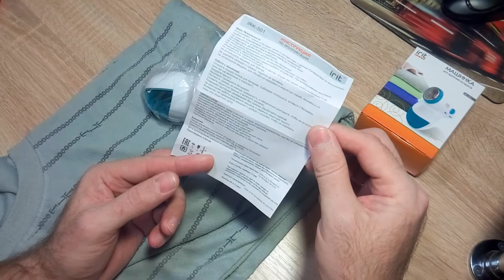Машинка для удаления катышков с одежды. Обзор и тест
Распаковка, обзор и тест машинки для удаления катышков с одежды. Стоит 180 рублей в ашане, она очень полезная и удобная. Стоит всего лишь несколько раз провести машинку для стрижки катышков по вещам и они уже становятся чистыми и красивыми. Лезвия из высококачественной нержавеющей стали. Съемный отсек для сбора катышков, защитная крышка.